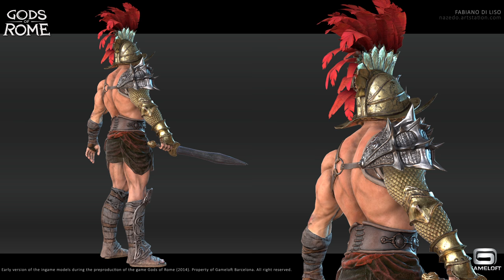Gods of Rome - Spartacus early concept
Almost a year ago I had the pleasure to create these models for the preproduction of the ingame models of the Gameloft game Gods of Rome. As Gameloft Barcelona team, we participate with the Gameloft Madrid studios (creator and final realizer of the game) in some part of the preproduction.
I’ve worked for a couple of months on the models of Spartacus, Prometeus and Massinissa. The models are based on original concepts of Gameloft.  Initially, the character design was intended as realistic but in the end they choose a different type of character design.
To realize these characters I’ve used Zbrush, 3dsmax, nDo, Photoshop, Topogun and Substance Painter for the baking and the texturing of the ingame version of the characters and Marmoset Toolbag as realtime render for this presentation. I’ve created everything for Spartacus and Prometeus. For the Massinissa model I’ve used some props realized by my colleagues and friends  Pedro Martin and Ricardo Vargas. The hipoly version of the swords of Spartacus and Massinissa were created by my former colleague but still friend Francisco Viloria. The ingame models are almost 17.000 tris without weapons and one 2k texture.
It was very fun working on this project that allow us to produce a very realistic and characterized characters.